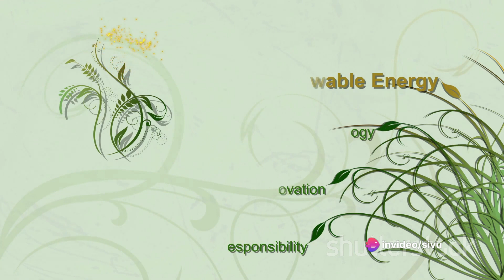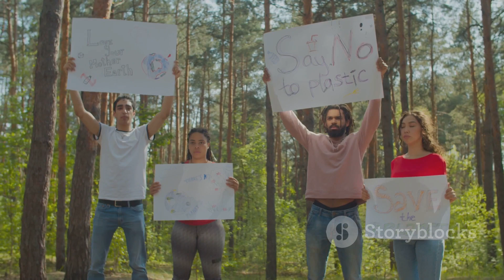Environmental Management vs Environmental Health: A Comprehensive Guide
In today's video, we're delving deep into the fascinating topic of environmental management and environmental health. Join us as we provide a comprehensive guide that explores the key differences between these two important fields.

Environmental management and environmental health are closely related, yet distinct disciplines. Through this video, we aim to shed light on their unique aspects, helping you gain a better understanding of how they contribute to the preservation and protection of our planet.

We'll be covering various aspects, including the goals, methodologies, and areas of focus within each field. By the end of this video, you'll have a clear picture of the roles played by environmental managers and health experts in ensuring a healthier and sustainable world.

Don't forget to hit that thumbs up button if you found this video informative and valuable. Sharing it with your friends and colleagues who might also benefit from this information would be greatly appreciated.

Sit back, relax, and let's dive into the fascinating world of environmental management and environmental health together!

OUTLINE:

00:00:00 Introduction
00:02:05 Environmental Management
00:04:21 Environmental Health
00:06:45 Comparing and Contrasting
00:09:02 Concluding Thoughts